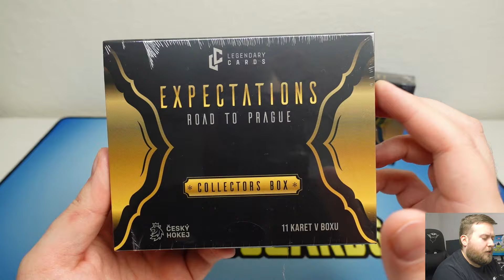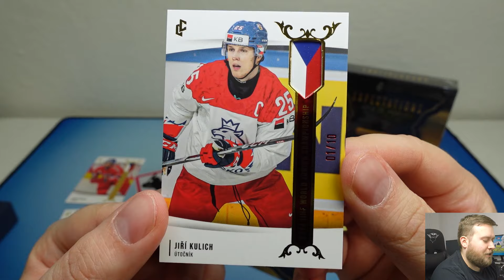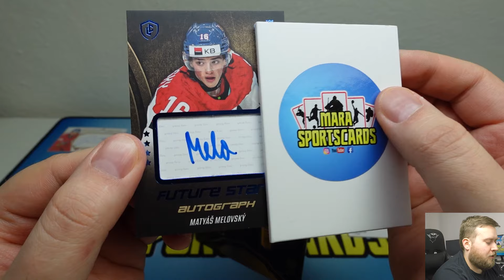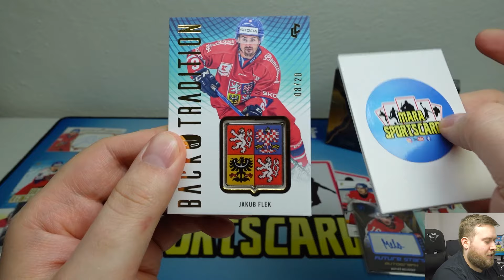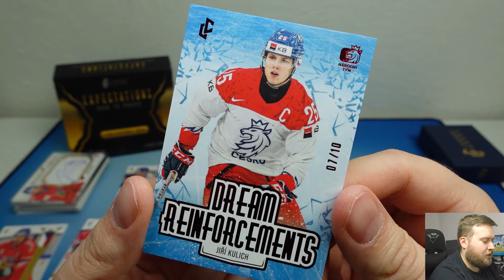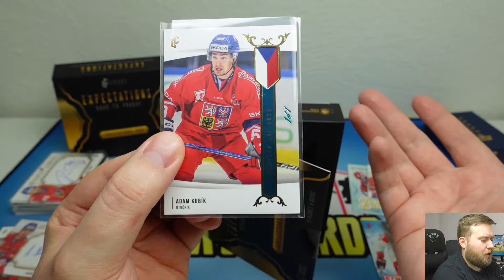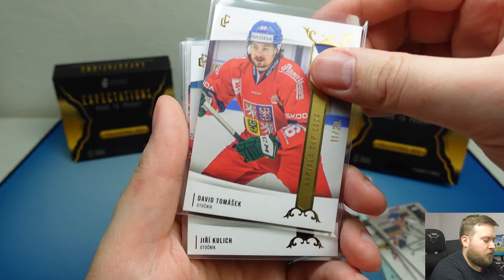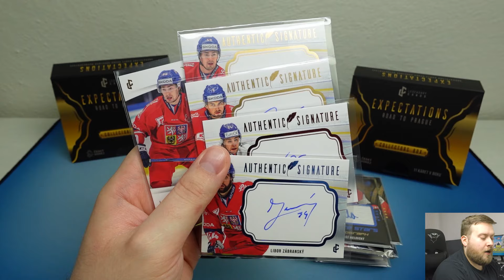Tomu říkám box! 🤯 🔥 EXPECTATIONS "ROAD TO PRAGUE" 2X Collector Box! Česká hokejová reprezentace!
Na co se můžete těšit? NHL, Fotbal, NFL a NBA rozbalovačky boxu (box breaks). Rozbalování a hodnocení produktů (product reviews, sports card unboxings) hokejové kartičky.